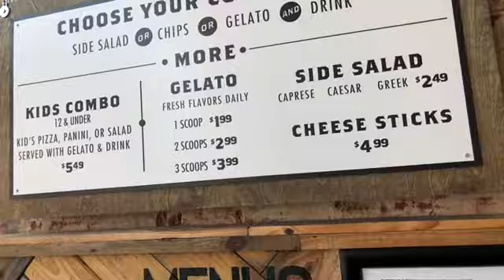Time To Celebrate!! ( My First Son)